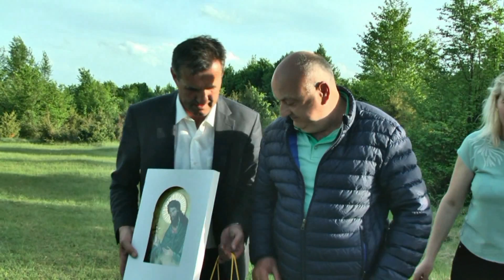- ZAHVALJUJUĆI NOTARU ASVALTIRAN PUT NA ŠTA SE ČEKALO POLA VIJEKA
Dokumentarni sadržaj:  Put prema zaseoku Pekez u selu Šehovci kod Mrkonjić Grada više od pola vijeka bio je rak rana ovog pitomog mjesta gdje žive uzorni domaćini i ljudi emotivno vezani za rodni kraj. Sve bi ostalo na pustim željama da Notar Dragan Pekez nije pokrenuo akciju koja je sprovedena maksimalnim učešćem mještana uz podršku opštinskih vlasti na čelu sa načelnicom Divnom aničić. Pogledajte video...
Mjesto: Šehovci, Mrkonjić Grad

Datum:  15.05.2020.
Snimanje i video obrada: Miroslav Čigoja
Produkcija: Dvd studio Čigoja
Label and copyright: ČIGOJA